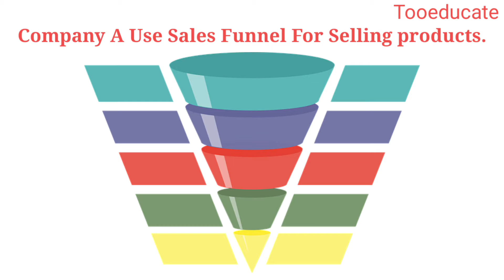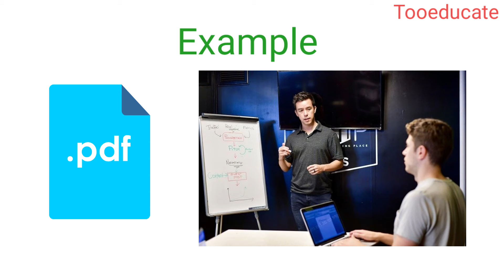What Is Sales Funnel In Hindi | How to build affiliate marketing slaes Funnel in hindi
What is sales funnel in hindi or how to build affiliate marketing slaes Funnel in hindi, in this video I fully explain Sales Funnel in hindi & how to work Sales Funnel.

Most important part of sales funnel

Hook
Story
Offer

Best FREE  Email Marketing Service,
GETRESPONSE (30 day try for free).

Follow from social media.